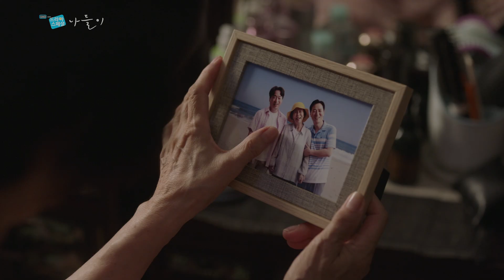[하이라이트] 마음 한쪽이 시린 특별한 우정 나들이 하이라이트 [드라마 스페셜 2020] [KBS 드라마 스페셜 2020] | KBS 방송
[하이라이트] 마음 한쪽이 시린 특별한 우정 나들이 하이라이트 [드라마 스페셜 2020]